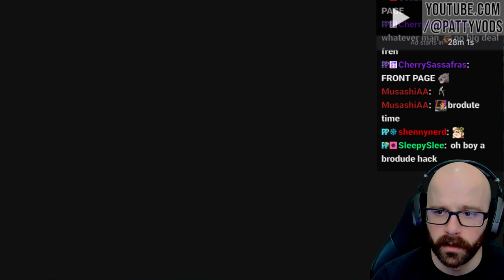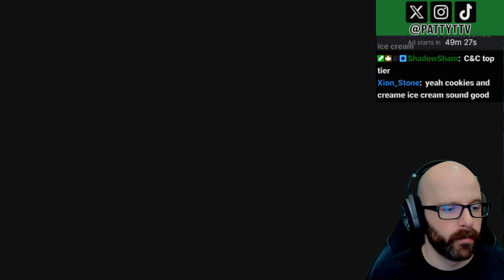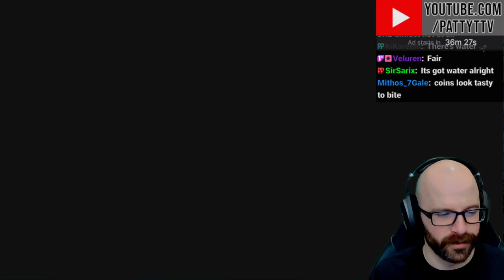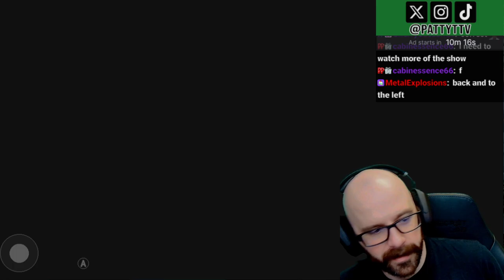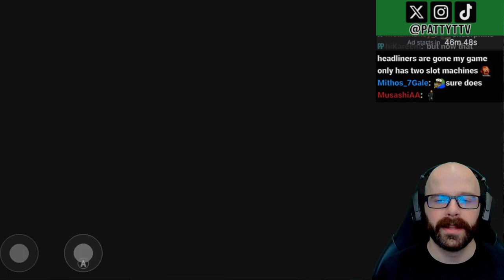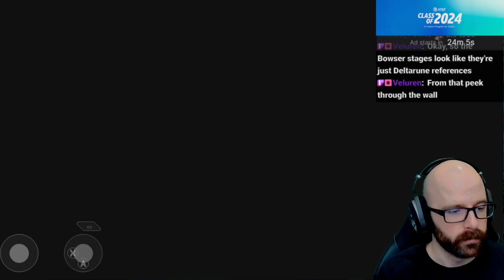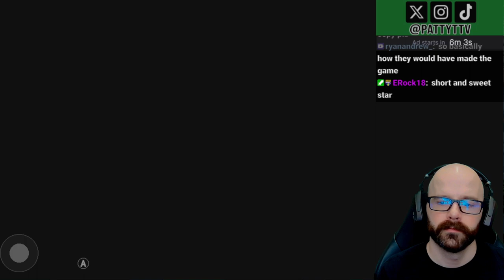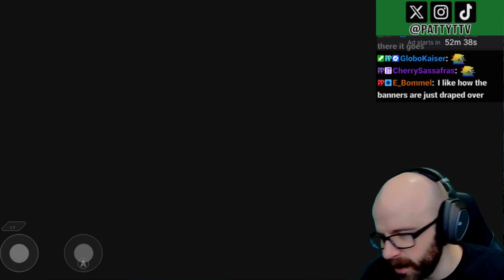1848. SM64 Romhack | SM64 Decades Later by Brodute & aglab2 | Part 1 (of 2)